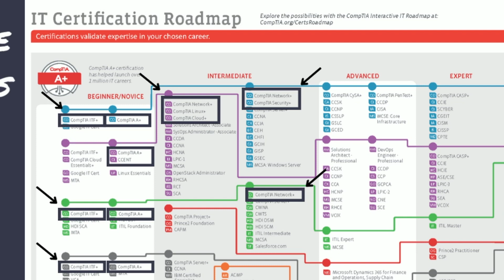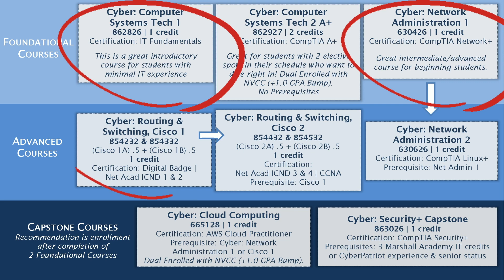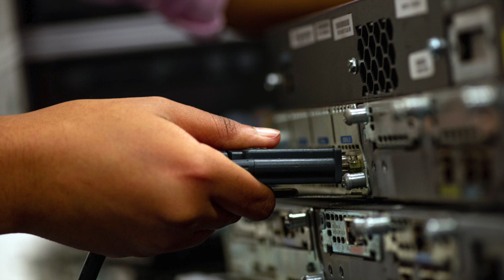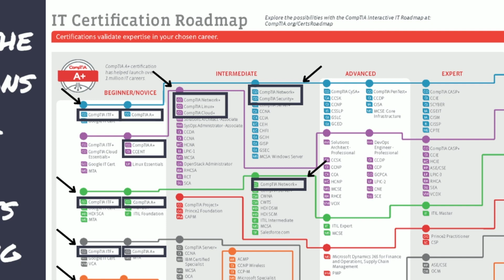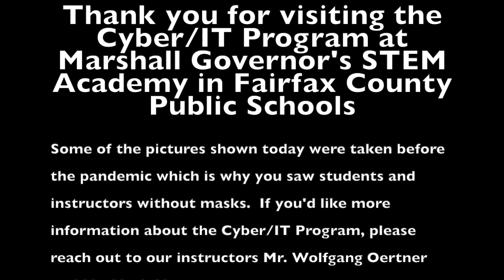Cyber IT at Marshall Academy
Welcome to the Cyber/IT Program at Marshall Governor's STEM Academy in Fairfax County Public Schools!